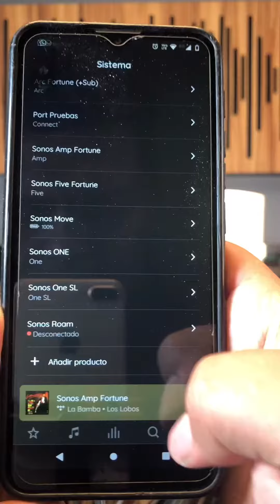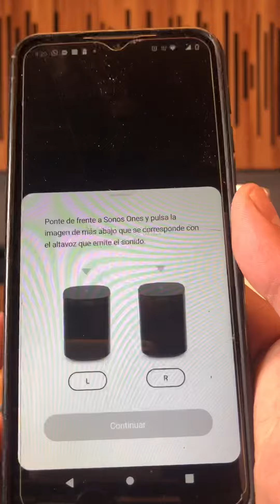Cómo crear un par stereo con SONOS One 🤯